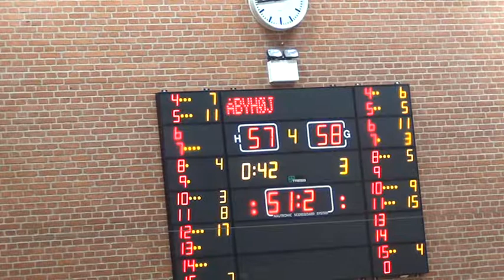Aabyhøj IF vs. SISU 13.10.2018 pt 7/9